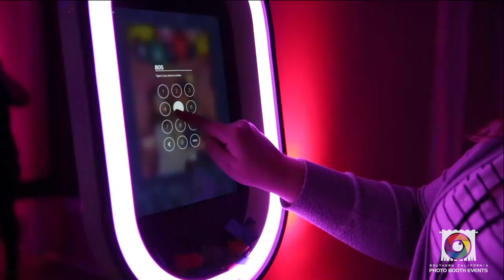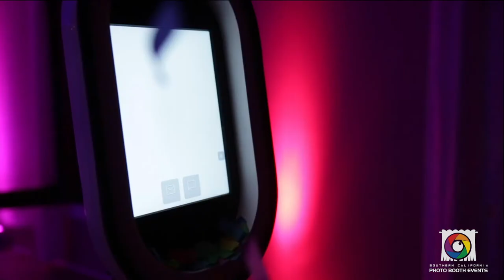Southern California Photo Booth Events - Check out our Salsa Photo Booth!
This video shows people having a lot of fun using the features available with a Salsa Photo Booth.  For rental information go to scpbe.com.